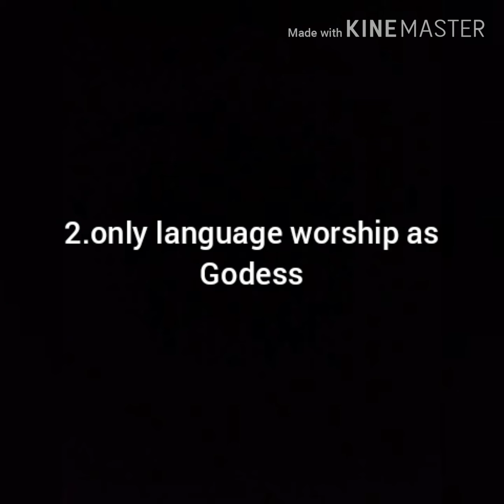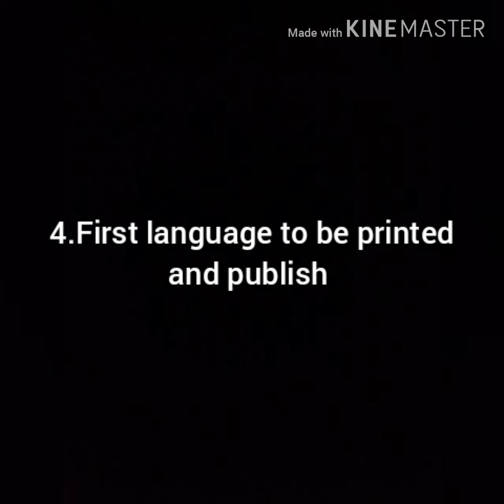8 Amazing facts about Tamil language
Tamil language is one of  the survival classical languages in the world.only language worship as godess."Tamil thai " temple for tamil language in kaaraikudi of sivagangai district in Tamilnadu.First language to be printed and published.Root word of many languages.சிறப்பு "ழ" -No other language has this pronounciation in the world.